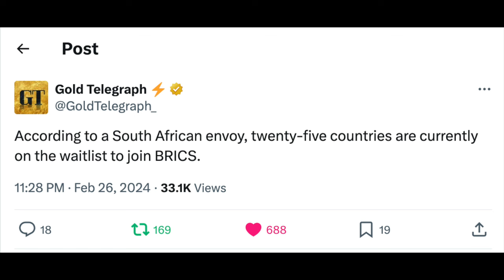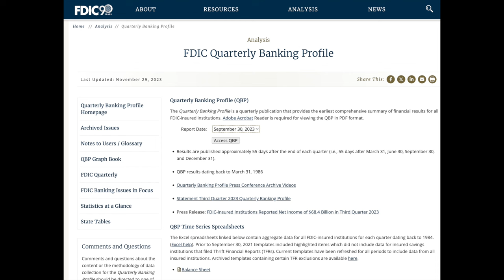YELLEN SOUNDS DEATH KNELL FOR DOLLAR. RUSSIA'S $300 BILLION UNDER THREAT.